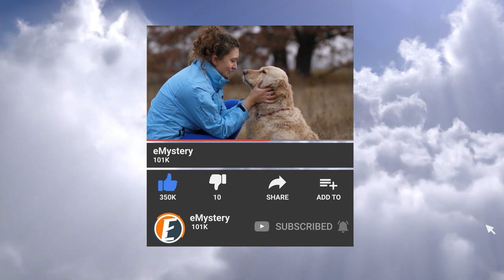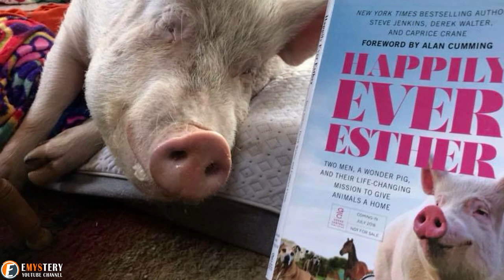Baby Giraffe Makes An Unlikely Friend That Saves His Life